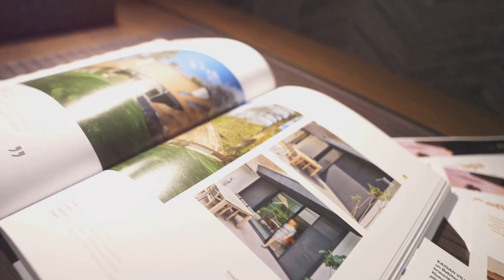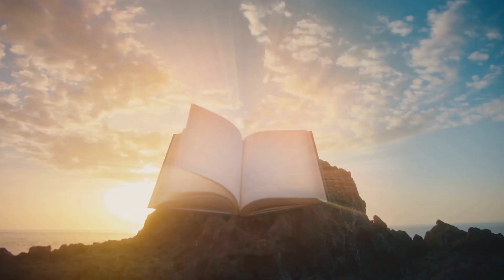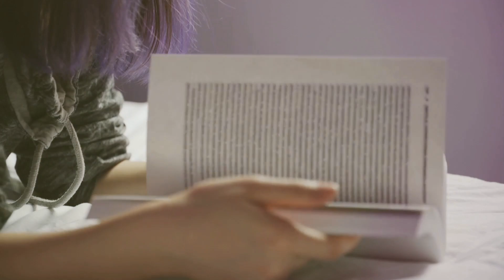Unlocking Success with Welding Technology: Written by: (Carlito Panama)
The great energetic book "Mr. Murphy's Adventures of Welding Technology" has sparked attention and global interest in Welding Technology and Engineering.  The book is selling in AMAZON KINDLE BOOK STORE AND BARNES & NOBLE, APPLE STORE AND MUCH MORE.